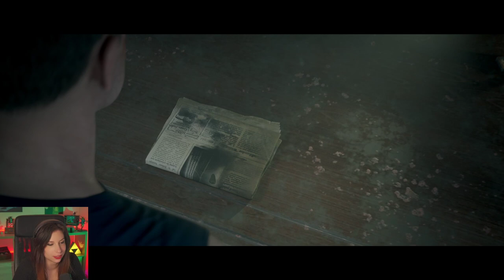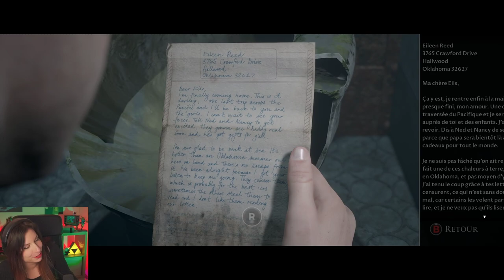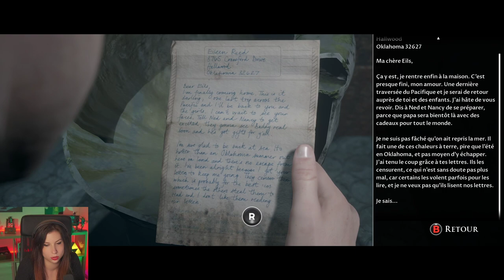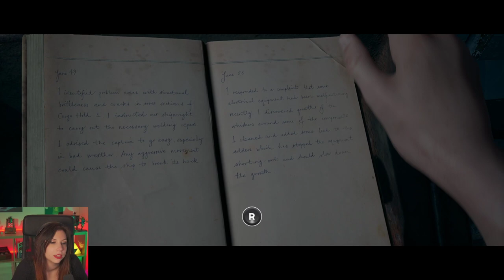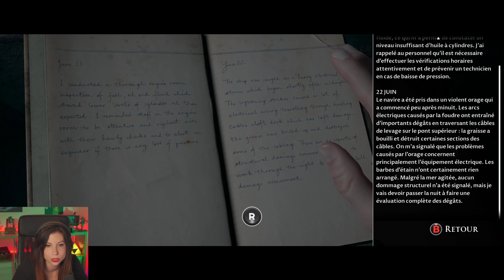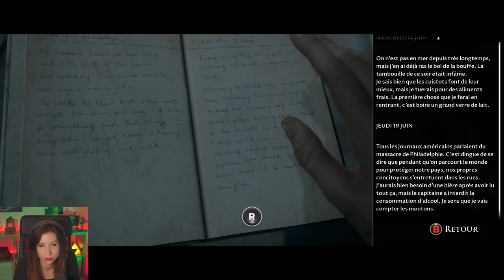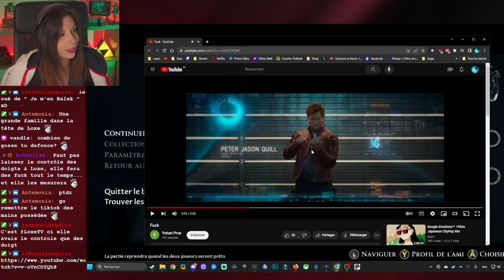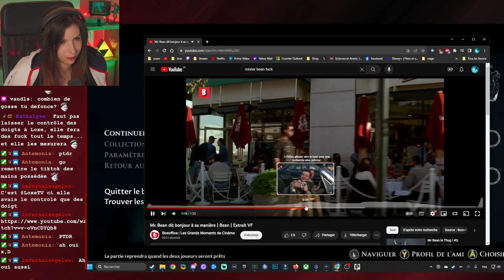Pinup ou rat ? - The Dark Pictures Anthology : Man of Medan ft Aurel_Portehaut #2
Suite de notre aventure sur Man of Medan avec Aurel_Portehaut. Moi j'ai les Pinup, Aurel à les rats (il est deg).